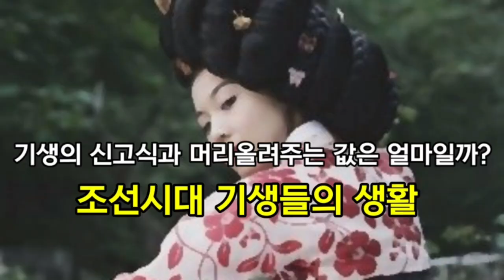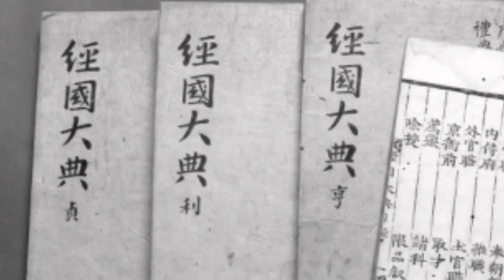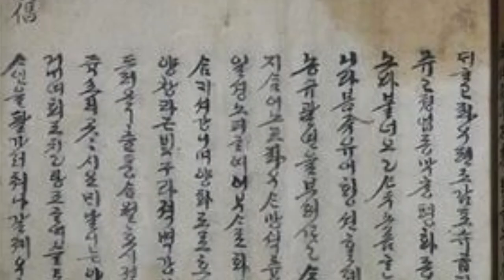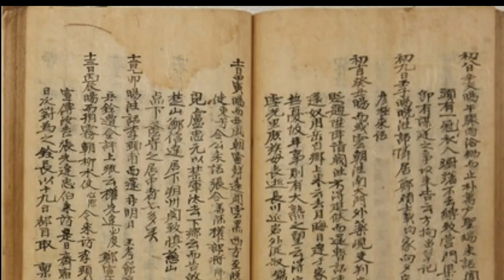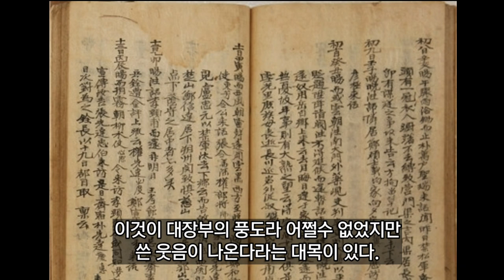기생의 신고식과 머리 올려주는 값은 얼마일까? 조선시대 기생들의 생활 - 기생들의 신분, 등급, 교육, 기생서방의 기생 길들이기 등 조선시대 기생들에 대한 이야기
조선시대 기생들의 신분, 교육과 등급,
기생서방의 기생 길들이기, 신고식과 머리올려주는데 드는 비용 등
기생들에 대한 다양한 이야기..

[참고문헌]
[한국문화사] 국사편찬위원회
[조선해어화사] 이능화
[꽃이라 부르지마라] 이화형
[나는 기생이다] 정병설
[조선의 가족 천개의 표정] 이순구